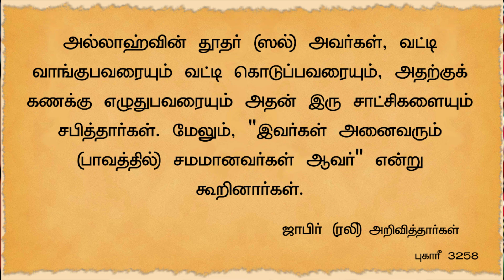பெற்றோர்கள் கல்விக்காக வட்டி படிக்க வைத்தால்..?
பெற்றோர்கள் கல்விக்காக வட்டி வாங்கி நம்மை  படிக்க வைத்தால் அந்த கல்வியை தொடரலாமா?

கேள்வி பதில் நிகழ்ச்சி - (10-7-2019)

பதிலளிப்பவர்:- செ.அ .முஹம்மது ஒலி misc
(மேலாண்மைக் குழு உறுப்பினர்)